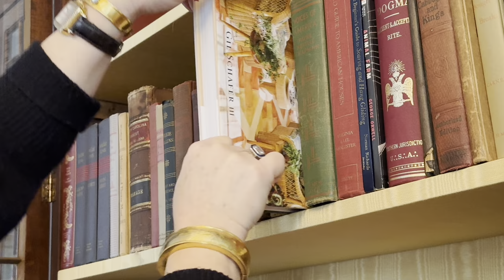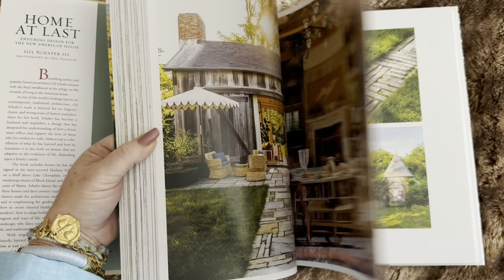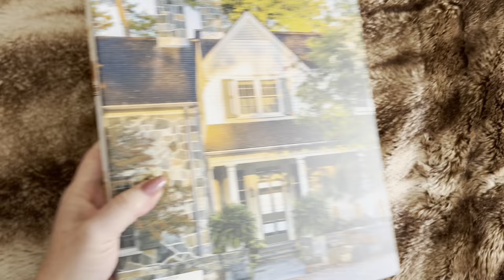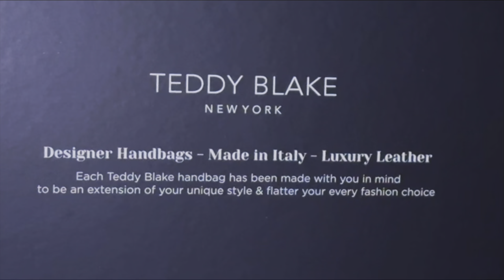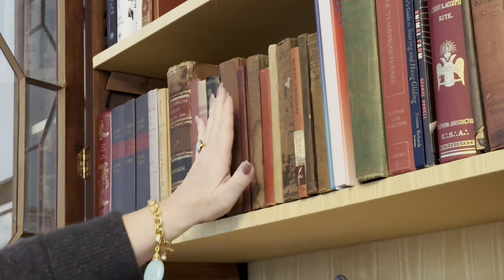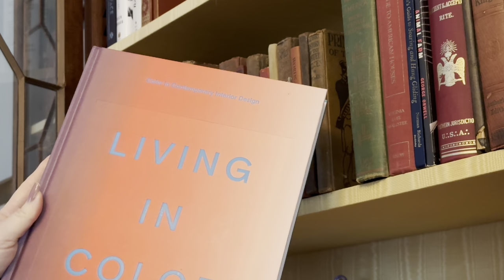A Book Review: Home at Last by Gil Schafer III The New American House & A Monster in my Laundry Room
Bestselling author and popular American architect Gil Schafer returns with the final installment in his trilogy on the rewards of living in the American house.

The work of Gil Schafer—one of the world’s leading experts on contemporary traditional architecture—is beloved for its elegance, charm, and strong sense of history and place. Since his last book, Schafer has become a husband and stepfather, a change that has deepened his understanding of how a house must reflect and support the lives of those who live within its walls. Home at Last is a distillation of what he has learned and how he translates it to his work on houses that are adaptive to the evolution of life, depending upon a family’s needs.

The book includes homes he has designed in the mist-covered Hudson Valley, on a bluff above Lake Champlain, on the windswept shores of Block Island, and on the coast of Maine. Schafer shares the stories of these houses and their owners, exploring the choices made for architecture and interiors, and reemphasizing his guiding principles: how to create classical buildings that “live modern”; how to adapt buildings to different regions and ways of life; the connection to landscape; why fancy can coexist with simple, and traditional with modern.

With original photography by Eric Piasecki, layered with practical takeaways, Home at Last is a tribute to the power of the American house.